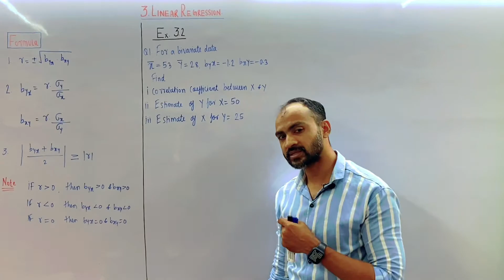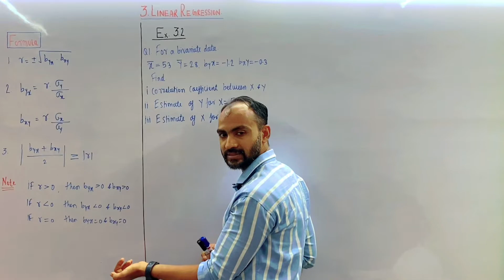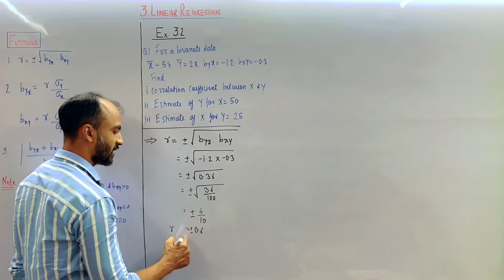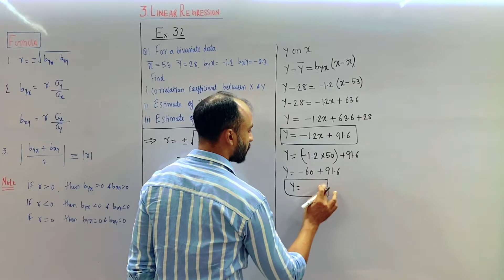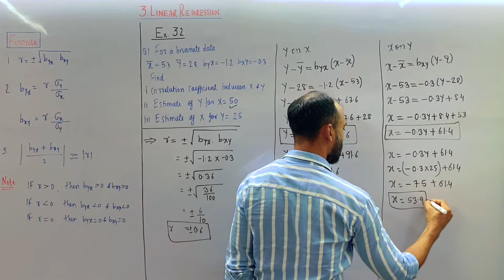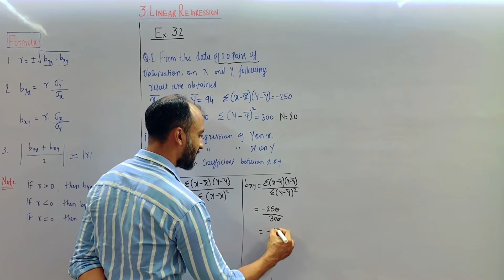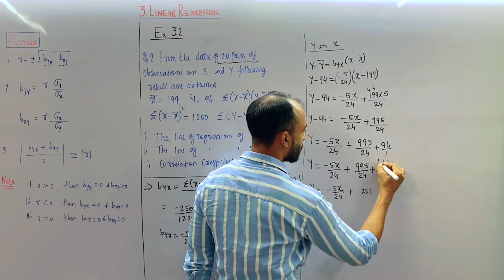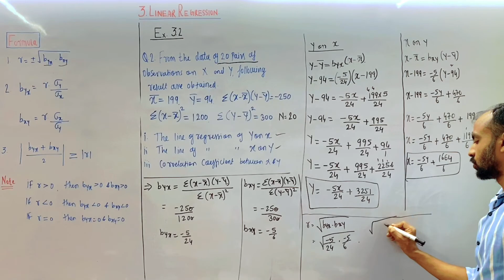#5 LINEAR REGRESSION HSC COMMERCE EX 3.2|| MAHARASHTRA BOARD ||MATHS 2 || siraj shaikh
Linear Regression Exercise 3.2 (Q1 & Q2)Maths 2 new syllabus